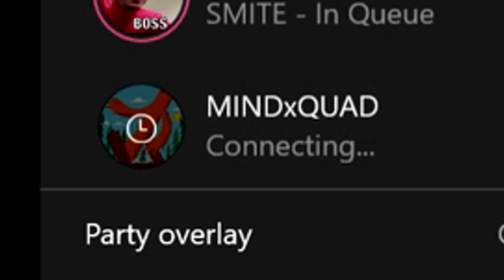"You are complete fucking trash"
sometimes i sit back and think to myself

maybe he's right you know